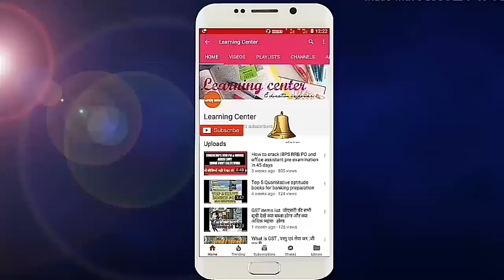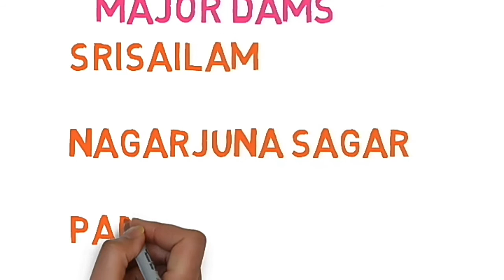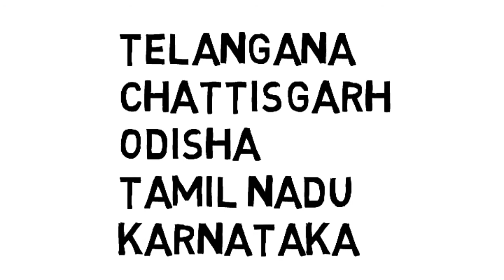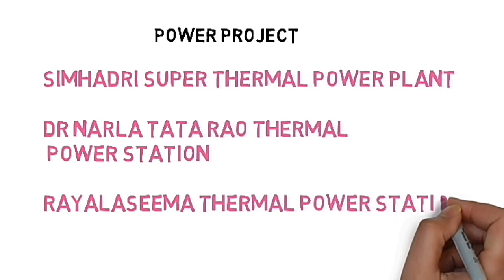Static Awareness of Andhra Pradesh| IBPS RRB PO & Clerk Mains